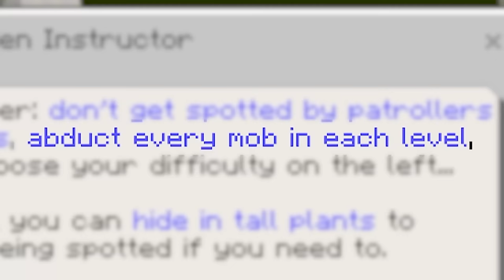I Got Kidnapped By ALIENS In Minecraft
Map Link -
Mod Link -